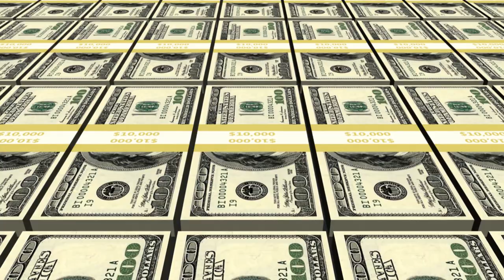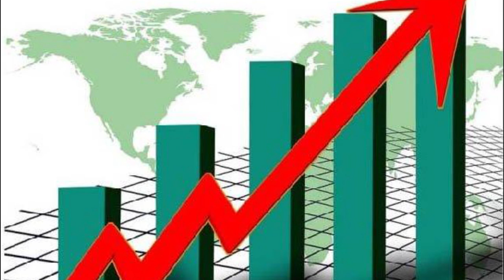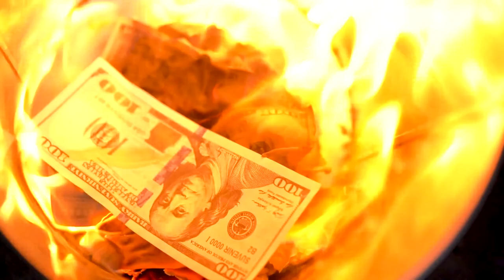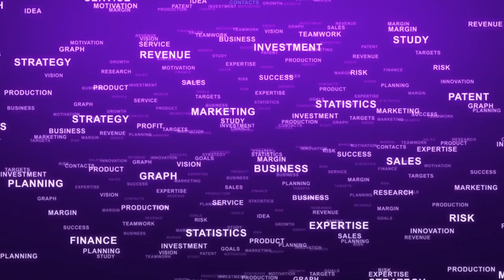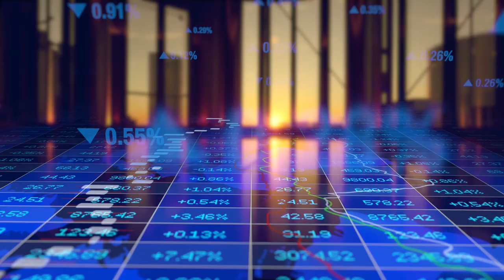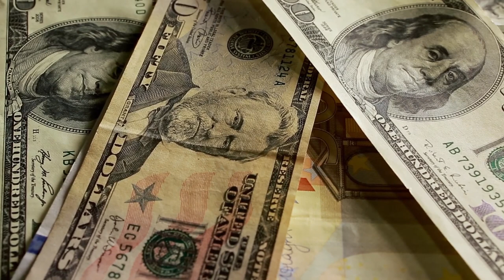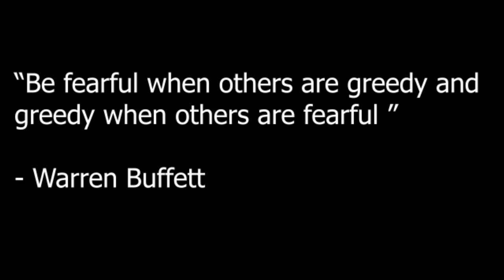Big Debt Crises - Ray Dalio - Book Review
Learn the cycles of Financial Crises and study of historical examples of inflation and overleveraging.  How did we get to where we are and did we learn to be humble.  Bulls Vs. Bears.  Irrational Exuberance and the Haves and Have-nots.  Ray Dalio shares his take on Beautiful Deleveraging.

*Time Stamps*
0:00  intro
2:15 Events  - Germany, Great Depression, Japanese Lost Decade, Great Recession, and 2020
3:34 Germany Hyperinflation, 1929 Great Depression
5:46 Japan Lost Decade and Zombie companies/ 2008 Great Recession/ 2020 Bubble
6:31  Thoughts and my Lessons
8:16 Recognize the Crisis - Actions to take during Crises
8:33  Influences: Jim Rogers, Roger Kiyosaki, Mohamed El-Erian, Hugh Hendry
10.37 Shortseller Influences:  Bill Ackman, Jim Chanos, Nouriel Roubini, Nassim Taleb, Carl Icahn
11:38  Others - Jim Cramer, Warren Buffett, Matthew Kratter

***UPDATED INFORMATION FROM VIDEO
Ray Dalio works for Bridgewater Associates
Black Tuesday and Black Thursday for 1929 crash
Forgot to mention Robert Schiller.  He has the Case-Schiller index which monitors the Real estate industry - one of the biggest bubbles to keep an eye on.

Big Debt Crises
Matthew Kratter

Ray Dalio - Ray Dalio: Central banks will get so desperate they will give money away @ 26:40 play the game

Dalio on Turkey, Argentina, and the Next Economic Downturn - @ 5:55 "time to buy is blood in the streets"

Track:  Everytime I fall - Hallman

Track: Campfire Tails - Brendon Moeller